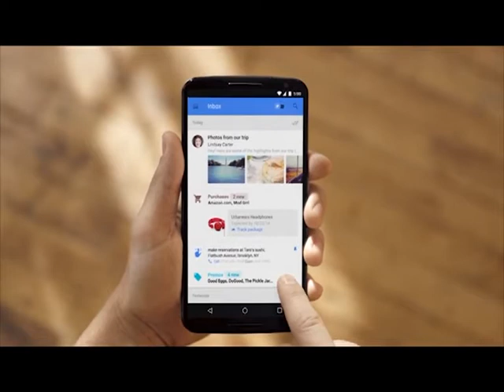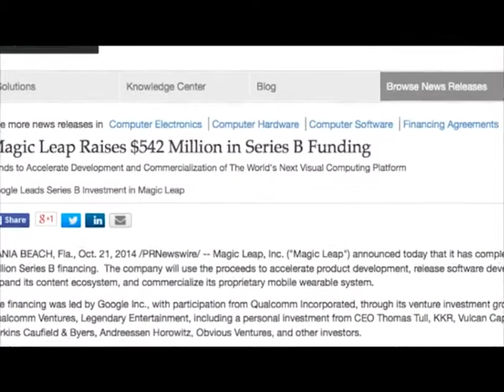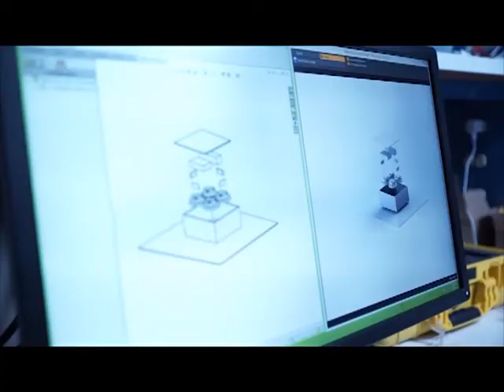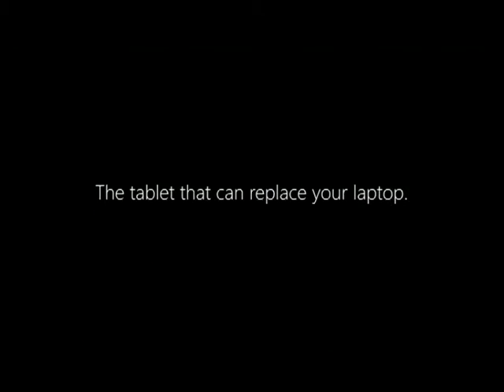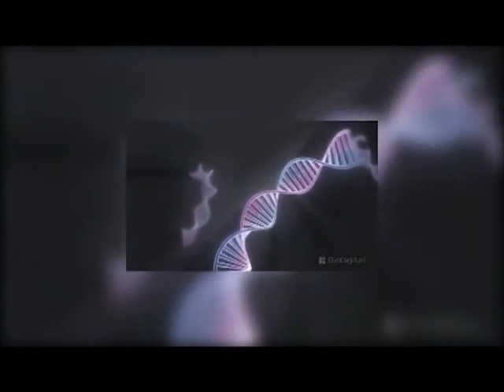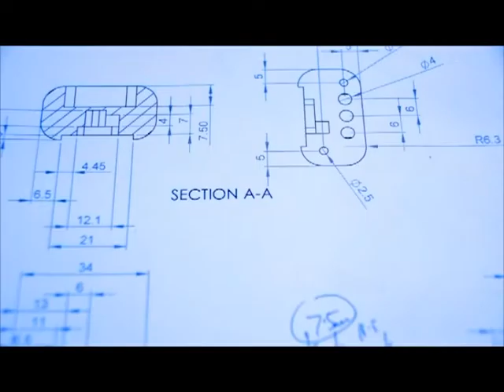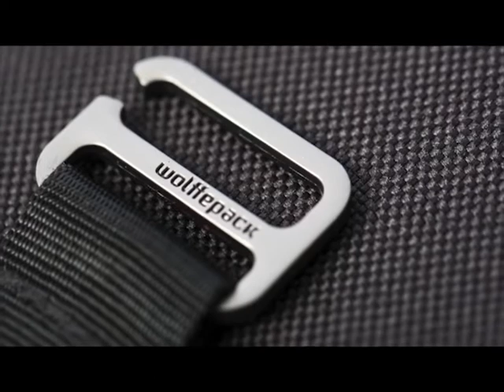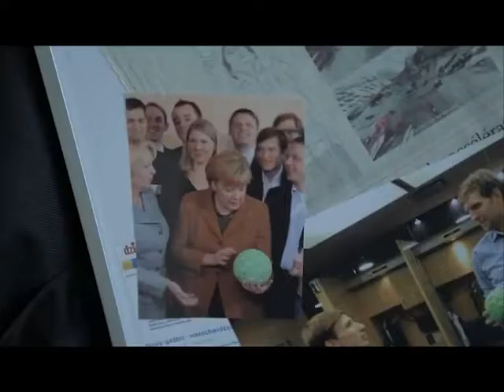ციფრული დაიჯესტი TV3-ზე 29.10.14